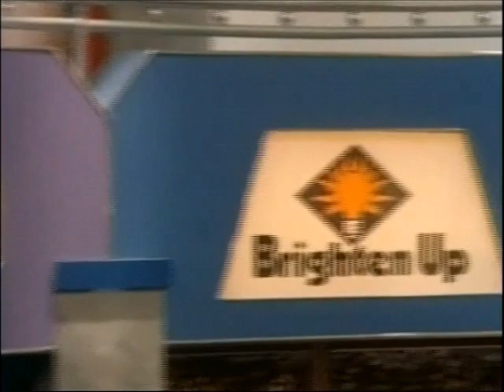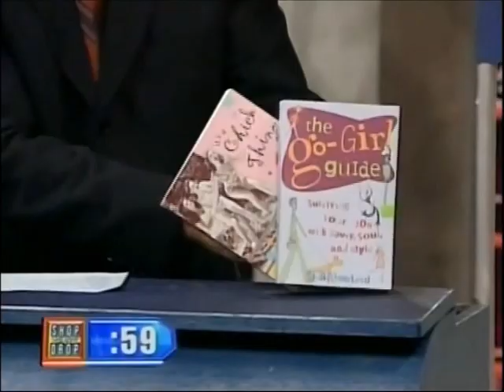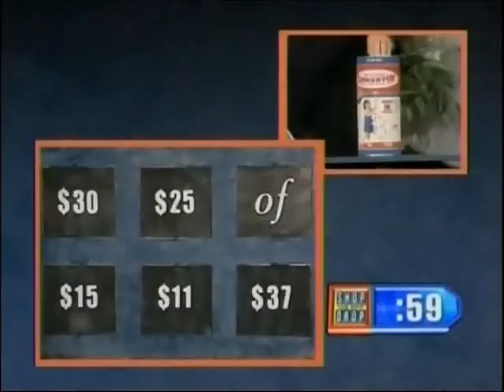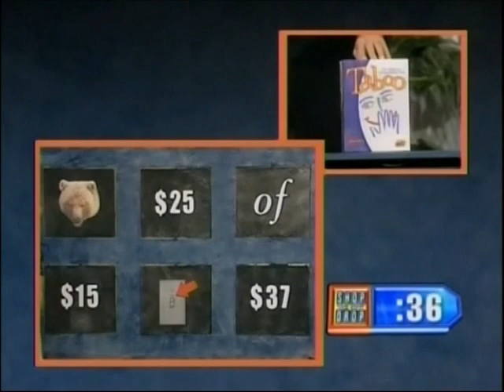Shop Til You Drop 2001 Kristin/Steve vs. Tammy/Nick